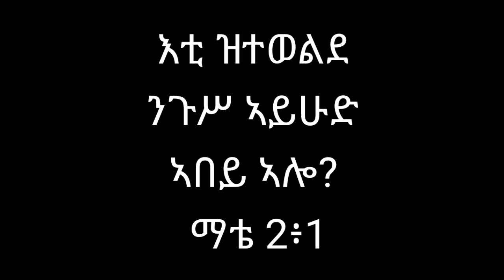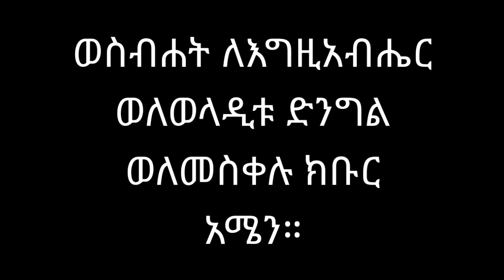እቲ ዝተወልደ ንጉሥ ኣይሁድ ኣበይ ኣሎ? ማቴ 2፥1 ብ ዲ/ን አስመላሽ ገ/ሕይወት